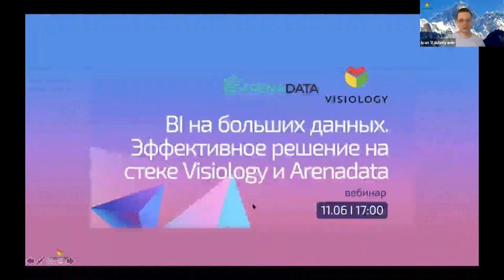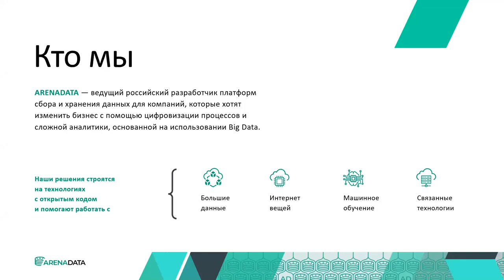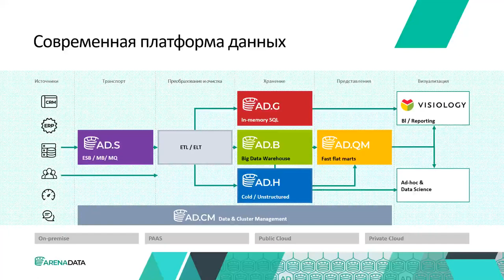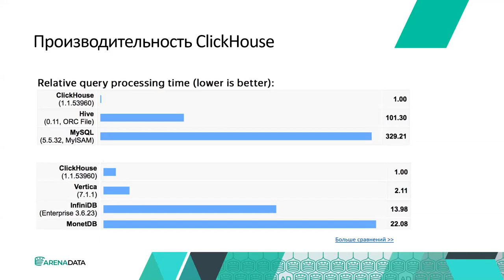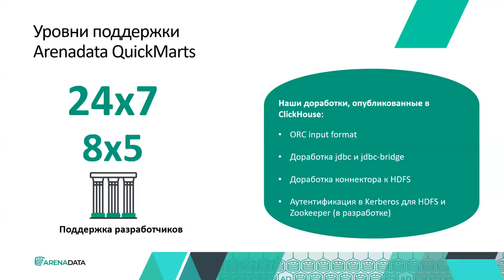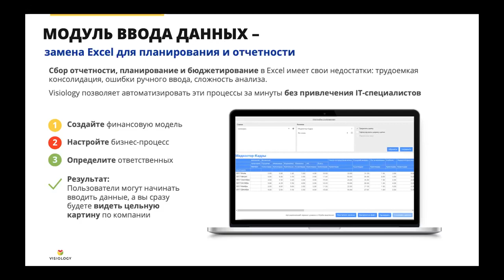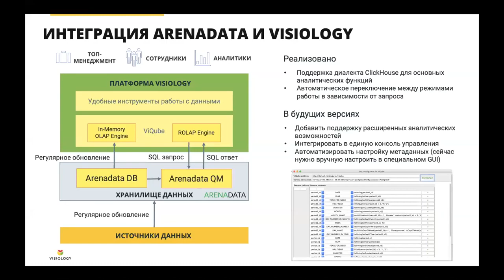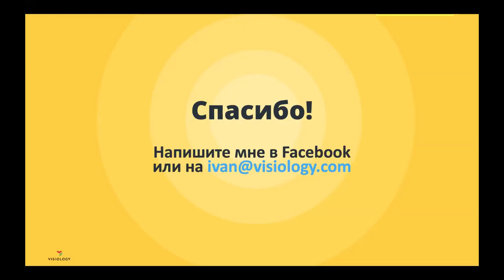Visiology и Arenadata современная архитектура хранения данных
Внедряйте современную архитектуру хранения данных - BI Visiology и Arenadata: бесшовная интеграция систем. Консультации по архитектуре

Спикеры: Иван Вахмянин, CEO и со-основатель Visiology; Дмитрий Павлов, директор по продуктам Arenadata.

Arenadata Enterprise Data Platform - платформа вобрала в себя лучшие data-сервисы с открытым исходным кодом. От ad-hoc до операционных запросов, от OLAP до OLTP, от стриминга до загрузки файлов.

arenadata,
arenadata db,
arenadata hadoop,
arenadata greenplum,
arenadata streaming,
arenadata курсы,
arenadata db greenplum,
arenadata adcm,
arenadata quickmarts,
arenadata io,
arenadata adb,
arenadata kafka,
arenadata отзывы,
arenadata perfcheck,
arenadata software,
arenadata компания,
arenadata edp,
эксплуатация arenadata db,
arenadata tech,
arenadata вакансии,
arenadata vs greenplum,
arenadata отзывы сотрудников,
ean arenadata io,
arenadata википедия,
arenadata cluster manager,
arenadata data catalog,
paa arenadata io,
администрирование кластера arenadata streaming kafka,
arenadata wiki,
установка arenadata hadoop на виртуальную машину,